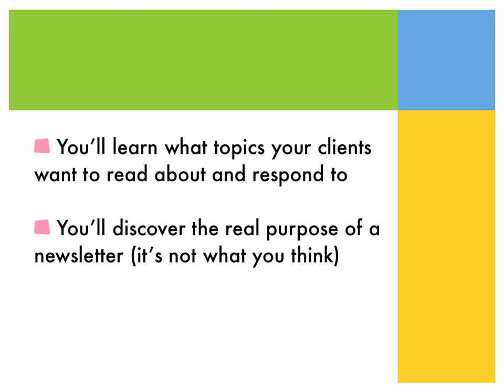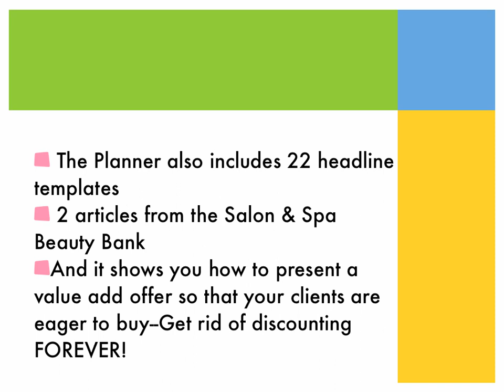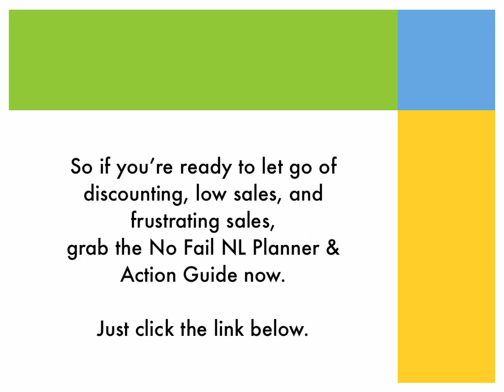Magnetize Tripwire Upsell